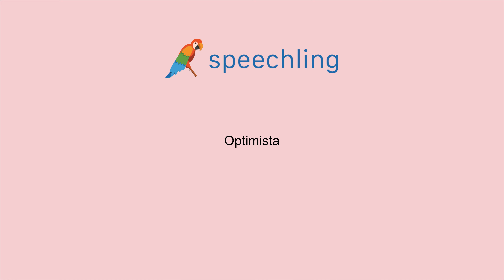スペイン語で"楽観的な"の発音の仕方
男性コーチ
Optimista

女性コーチ
Optimista

楽観的な

楽観的な